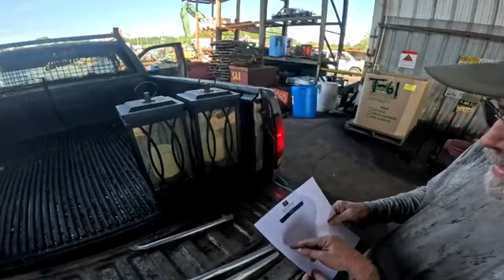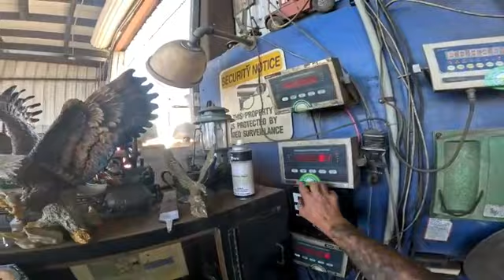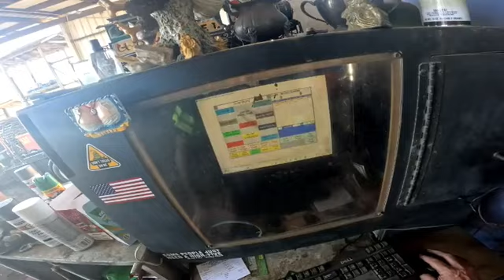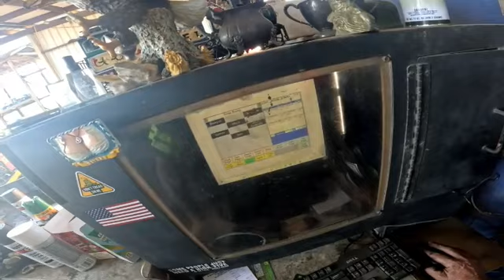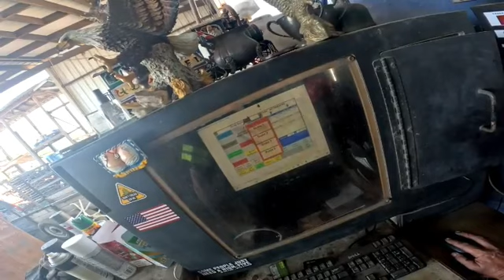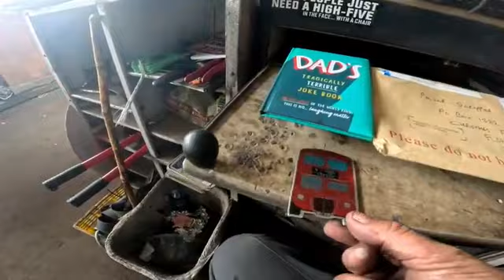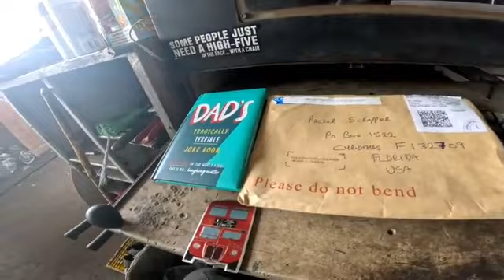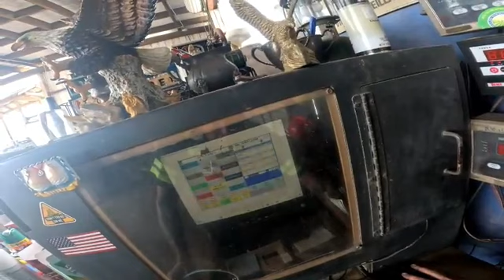MAGNET FROM ENGLAND TUESDAY